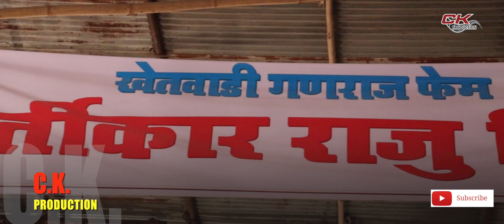Raju Shinde | Ganpati workshop 2019 | Ganesh Sankul | khetwadi Ganraj fem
शेंदूर लाल चढायो अच्छा गजमुखको..
दोंदिल लाल बिराजे सुत गौरीहर को...
हाथ लिये गुड लड्डू साई सुरवरको..
महिमा कहे न जाये लाख कहू पदको...
जय देव जय देव.

मूर्तिकार श्री राजू शिंदे.

विठ्ठल चव्हाण प्रतिष्ठान... गणसंकुल, भारतमाता सिनेमाच्या पाठीमागे, करी रोड.

• आमच्या येथे गणपतीचे कारखाने, गणपती आगमन, गणपती महाआरती तसेच सांस्कृतिक कार्यक्रम शूट केले जातील..

• अधिक माहितीसाठी खालील क्रमांकावर संपर्क साधावा..

• घरगुती गणपतीच्या सिनेम्याटिक व्हिडिओ बनवून मिळतील...

• चिंतामणी कलामंच - ७२०८८०१५१०/ ८६५२४४९८०७

We Catch your moments... Forever...